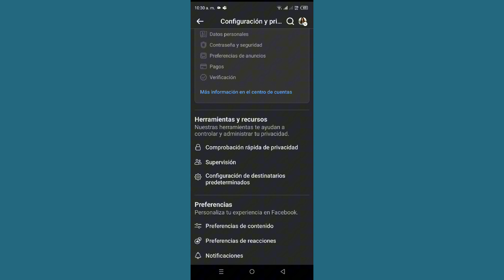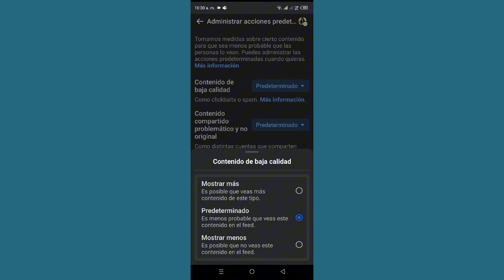Cómo dejar de ver contenido de baja calidad en Facebook en Android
Cómo dejar de ver contenido de baja calidad en Facebook